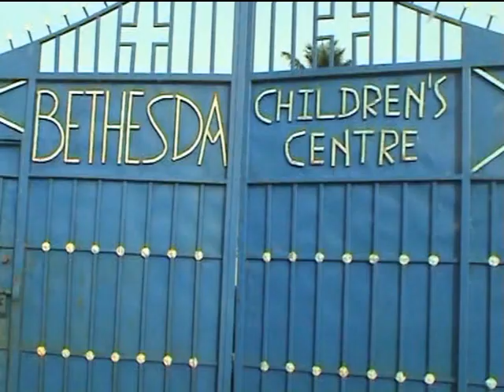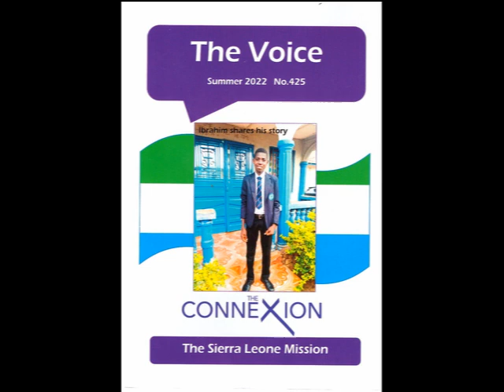bethesda boy movie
This is the story of a young Muslim boy sent to live with his grandfather  in Freetown in order to get an education but his grandfather abandoned him to starve.  He found solace in the marketplace with other,  often feral street kids.  They slept under the market stalls & foraged or stole what food they could find.  Pastor Magnus Bendu often would take them food which they really enjoyed.  Magnus offered him a bed at Bethesda Children's Home & he soon discovered that Jesus was his Saviour.  He's getting an education now & since he's seen two other youngsters make it to university he's working hard at school to go there too.